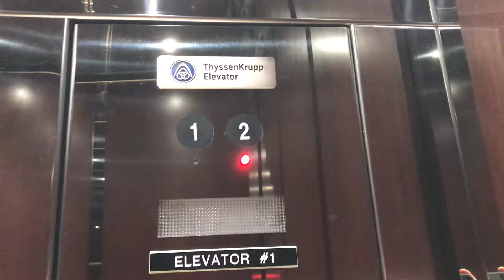Shiny ThyssenKrupp Elevator in DIllard's Southwest Plaza Littleton, CO